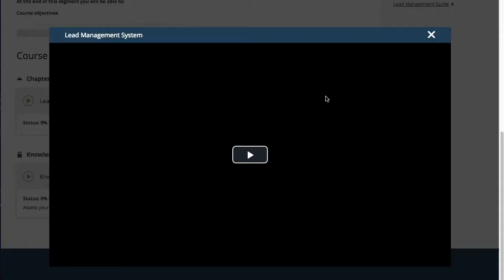Streamline University Promo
Join Streamline University and learn Streamline Vacation Rental Software at your own pace. to enroll.